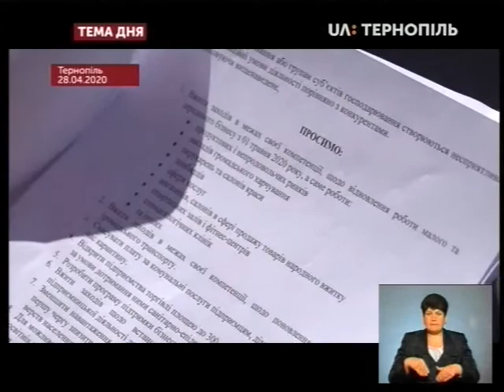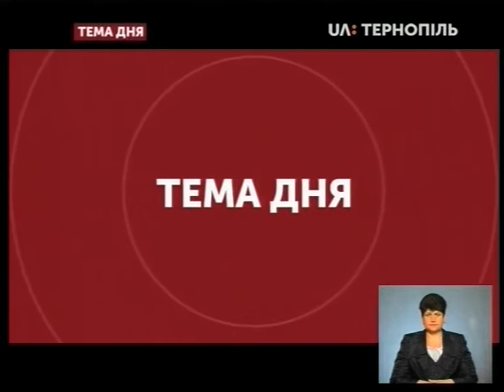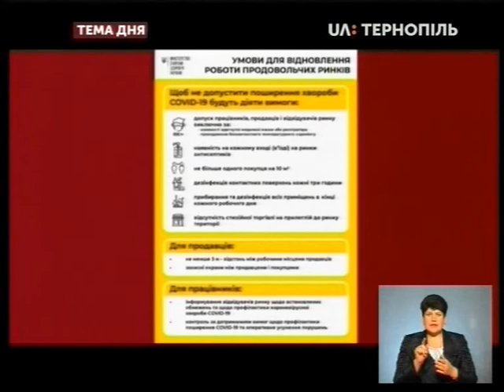Тема дня - Коли має припинитися карантин для бізнесу?